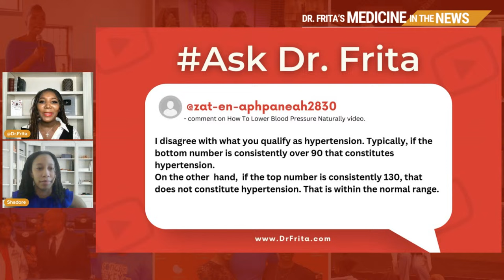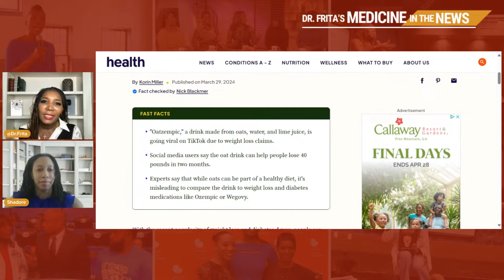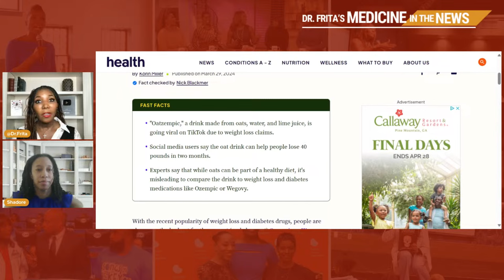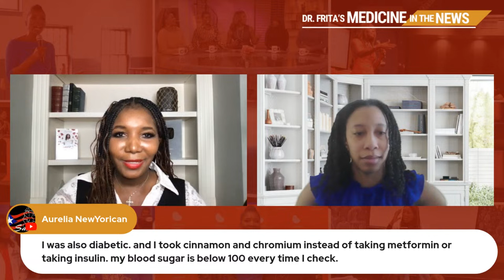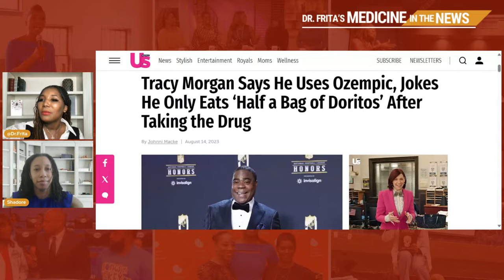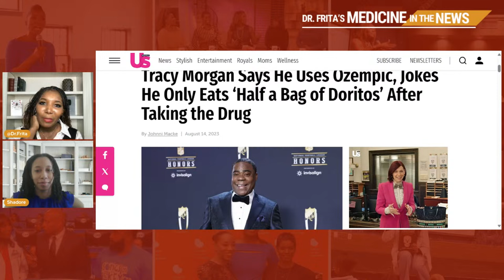Halle Berry's Misdiagnosis Nightmare Plus More Medical News Updates!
Get ready to have your mind blown with this week's lineup of jaw-dropping medical stories that'll keep you glued to your screens!

Kicking things off, we'll dive into the mind-boggling misdiagnosis saga of none other than Halle Berry. You won't believe the shocking twists and turns as her supposed "severe herpes" case takes an unexpected turn, revealing a fascinating perimenopause revelation.

But that's not all! We'll also explore the hilarious side of medicine as we dissect Tracy Morgan's candid chat about Ozempic. Get ready to laugh and potentially shed…or gain a few pounds in the process!

If that wasn't enough, brace yourselves for some sobering news about the alarming cancer risk for women who consume alcohol. This one's a real eye-opener, and you won't want to miss it.

And let's not forget the burning question on everyone's mind: Is frying oil a hidden brain hazard? We'll unpack this sizzling topic and give you the scoop on what you need to know.

Of course, no episode would be complete without our beloved Viewer Q&A segment, where I'll tackle your burning questions and shed light on the mysteries of the medical world.

Trust me, you won't want to miss this electric episode of "Dr. Frita's Medicine In The News." Join me live, and let's explore these captivating medical stories together! See you there, YouTube fam!

Click here to request a comprehensive VIP Concierge Telehealth Consultation today!